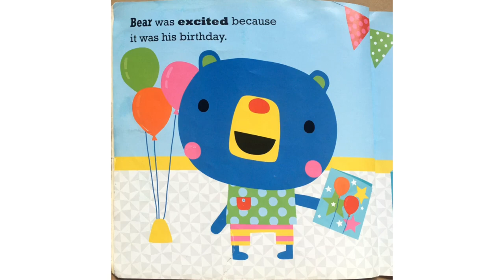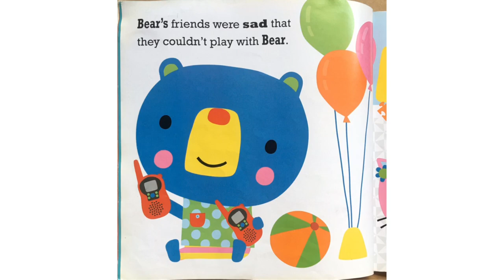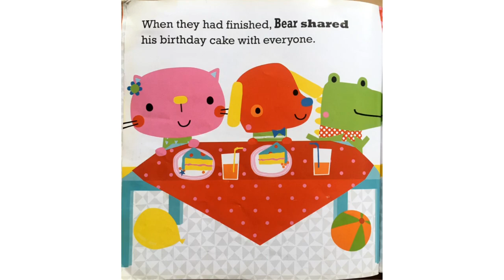SHARING IS CARING | READ ALONG: BEAR LEARNS TO SHARE | A GOOD STORY ABOUT THE MEANING OF SHARING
The reading of this book has been permitted by the Publisher: Make Believe Ideas

*Nothing is more precious than holding in your hands a book that you like and want to keep. You can support the authors by purchasing the book